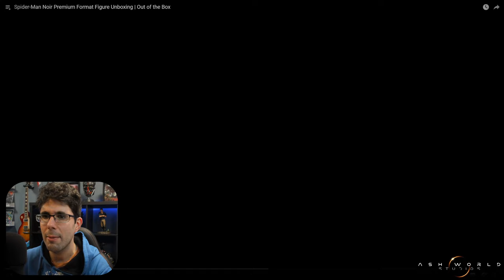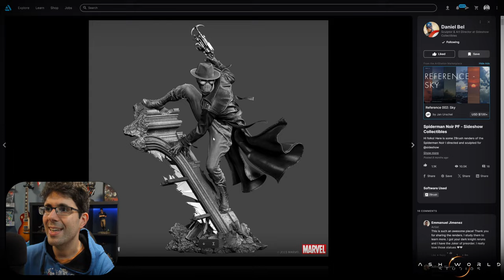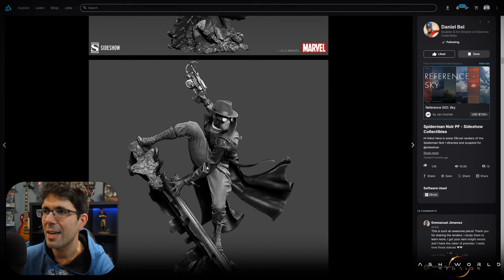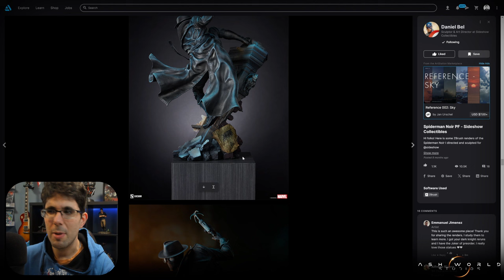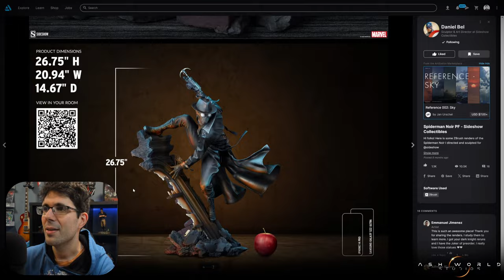REACCION a la BRUTAL figura de SPIDERMAN NOIR de SIDESHOW